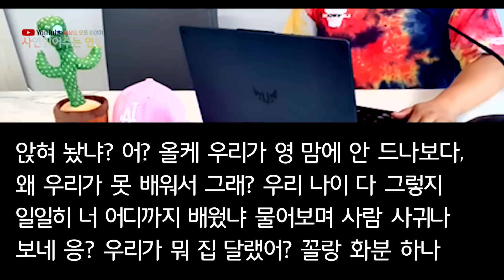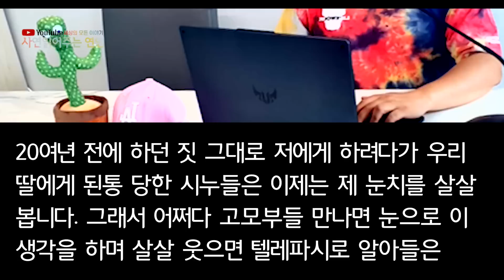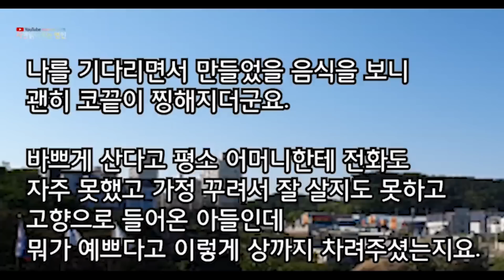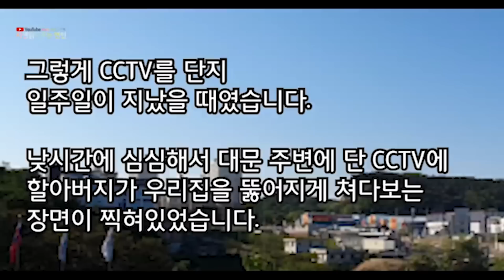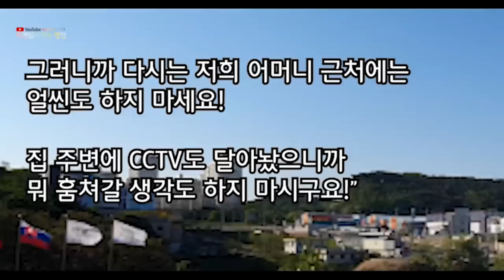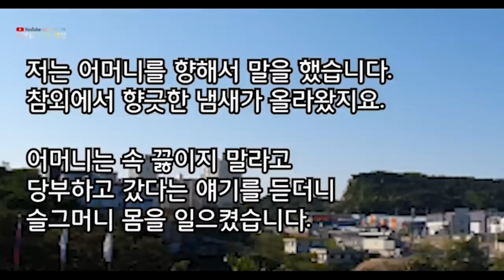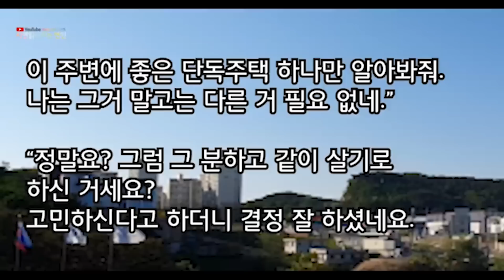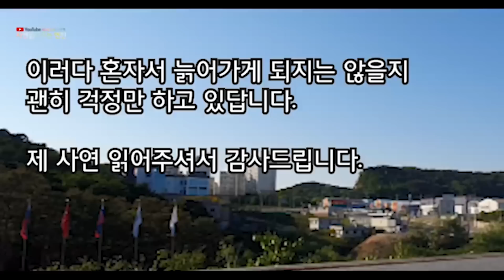50넘어 딸 둘 가진 남편과 재혼하는데 시누들이 꼬치꼬치 내 재산부터 전남편과 이혼한 이유를 캐묻자" 우리 엄마 이혼시킨게 고모잖아요" 남편 딸이 내 편을 들며 초토화됐네요.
안녕하세요.

구독자님 한분한분 모두 건강하시고
행복하시기 바랍니다.

감사합니다.

있습니다.